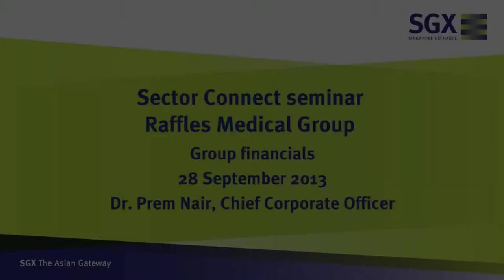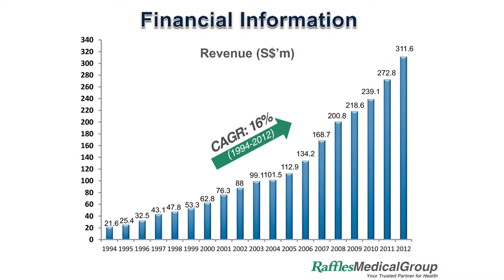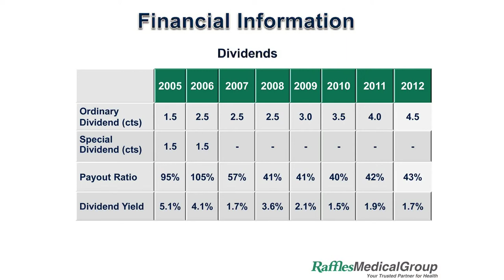SGX Sector Connect 2013 - Raffles Medical Group 2/3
Dr Prem Nair, Chief Corporate Officer, Raffles Medical Group shares about the company in NRA Capital Connects -- Healthcare and Industrial seminar on 28 September 2013. The event was supported by SGX as part of the Sector Connect campaign.